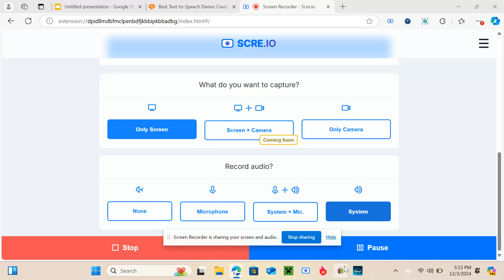Request Characters For Season 14 (Requesting Closed)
Newcomers Only!